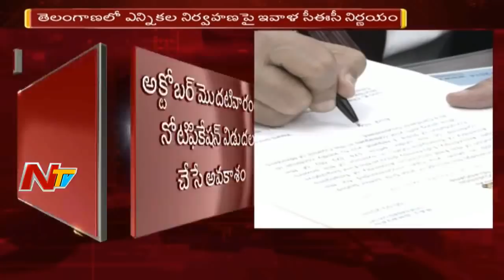Telangana Governor Sents Report to Central to Communicate to EC on Dissolution of Assembly | NTV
ElectionsOnNTV Telangana Governor Sents Report to Central to Communicate to EC on Dissolution of Assembly | NTV